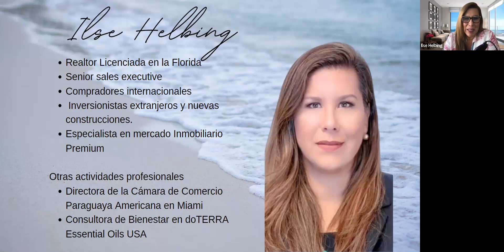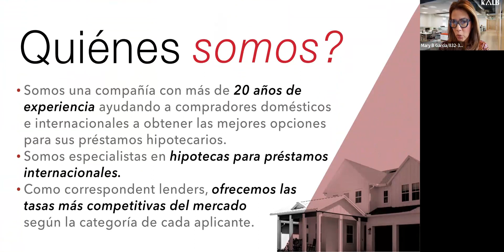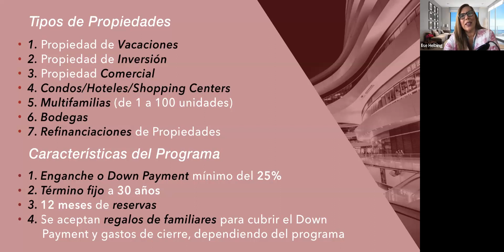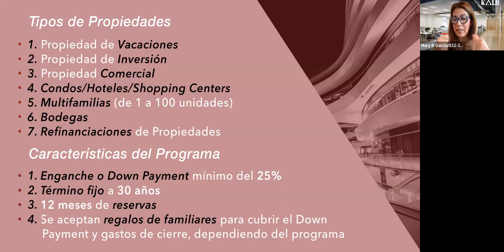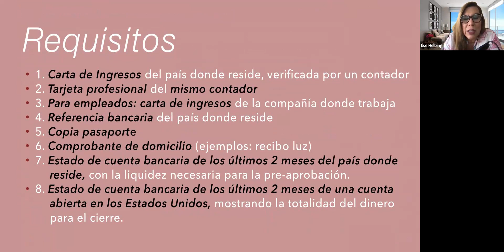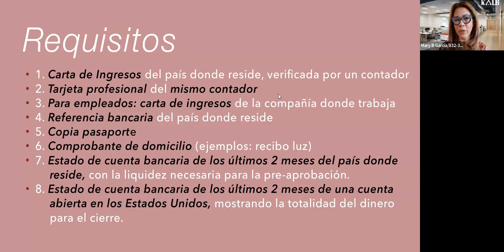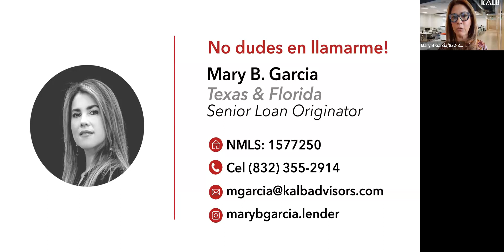Ilse Helbing y Mary B García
MultiTú es una empresa enfocada al MARKETING ESTRATÉGICO
En este canal exponemos algunos de nuestros mejores trabajos sobre Marketing Inmobiliario en USA

Vas a encontrar
 - Talleres de aprendizaje
 - Webinarios sobre Inversiones en Miami y Nuevas Construcciones
- Clases de Marketing y Tecnología Digital

Y LO MÁS ENTRETENIDO...
- Trailers sobre Nuevas Construcciones en la Florida

En FB: @cursosmultitu
En IG: @cursosmultitu
edIn: @cursosmultitu

Víctor Morales & Diego Rodríguez
KV core & E_Learning

- marketing digital
- marketing inmobiliario
- content marketing
- branding
- bienes raices
- canal de youtube para agentes inmobiliarios
- instagram inmobiliario
- instagram bienes raíces
- instagram stories
- swipe up
- social media marketing
- digital marketing